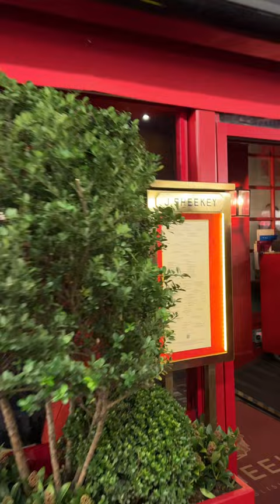J Sheekey London